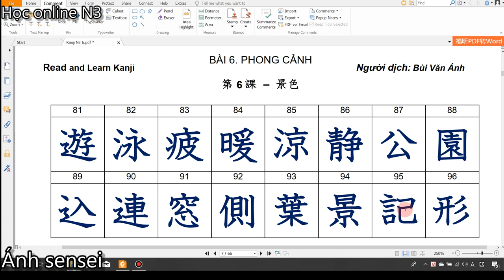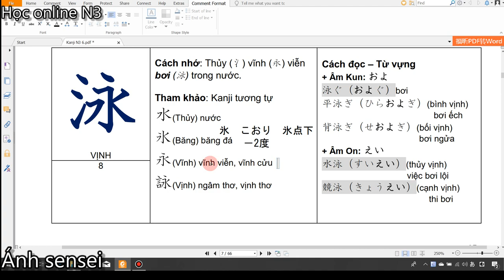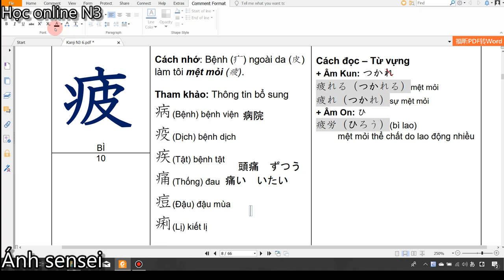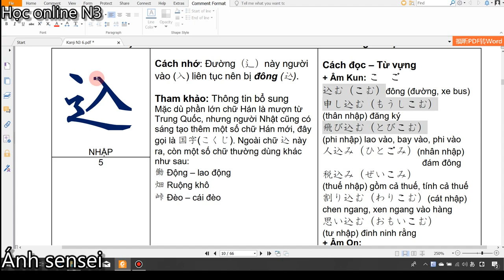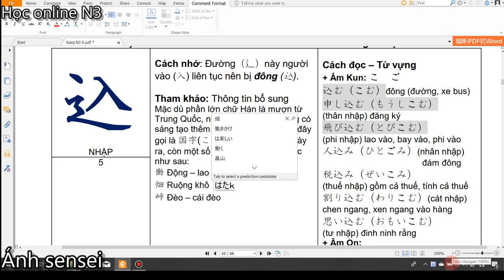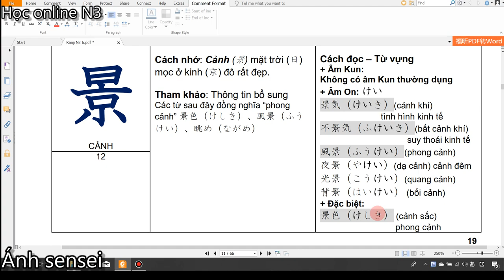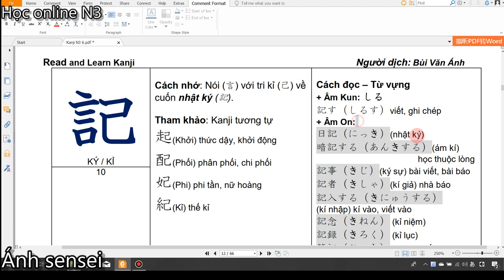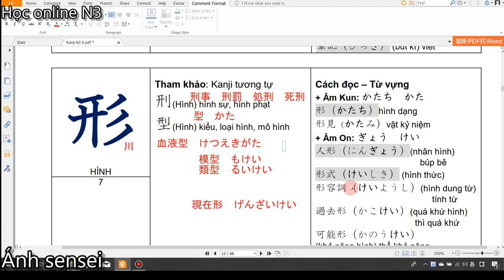Kanji N3 - Bài 6 Kanji look and learn tập 1